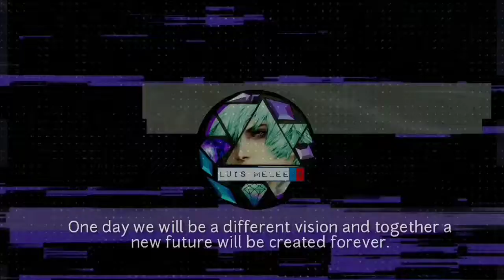WIKO U307AS MARVEL VS STREET FIGHTER Android 9.0 PowerVR GE8100 Mediatek MT6739 [2GB RAM] EN 2022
Marca: wiko 2019 Modelo U307AS 2GB RAM/

16GB ROM ) Versión de Android9/ CPU

Mediatek MT6739 ARM Cortex-A53 1.50 GHz

SDK28CPU4 cores; AArch64 Processor rev 4

(aarch64)Max: 1495.0 MHz; Min: 299.0 MHz)

táctilMultitouch 2 points) GPUPowerVR Rogue

GE8100; Imagination 570 MHz Technologies;

OpenGL ES-CM 1.1; OpenGL ES 3.2 build 1.10)

soporta videos en 720p y Youtube solo 480p/

proceso 28nm) sigueme para mas contenido.